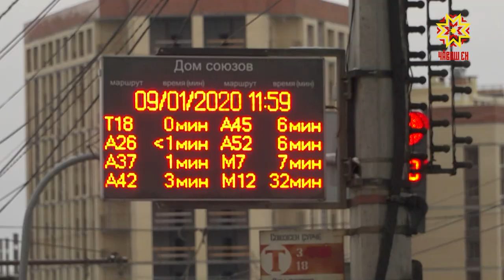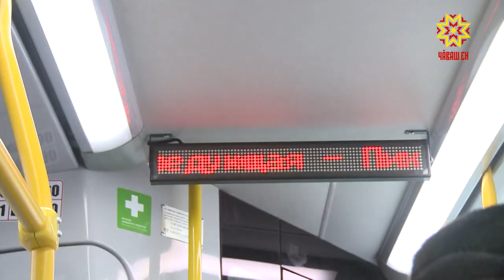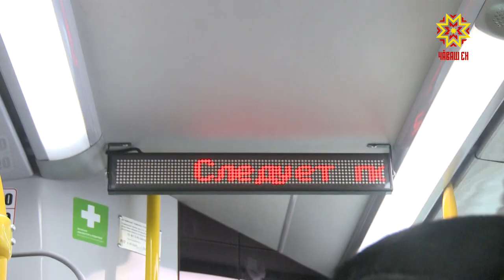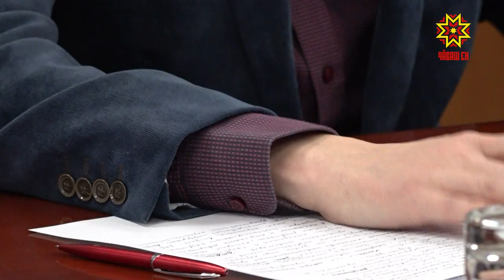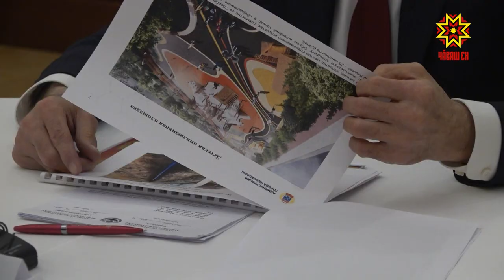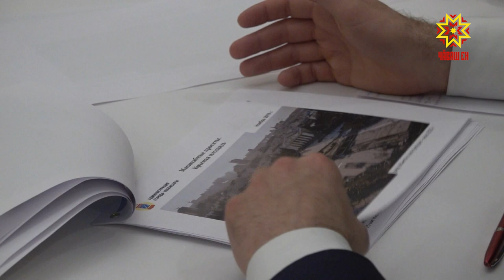Республика 09.01.2020 на русском языке. Вечерний выпуск